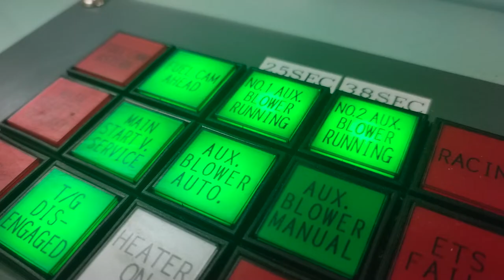Filipino Seafarers Join Onboard a Ship Amidst the Covid-19 Pandemic | Film Ship Studios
What to expect when joining a ship during this Covid-19 pandemic? WATCH!

Before joining their respective vessels, seafarers are required to undergo mandatory quarantine.

D I S C L A I M E R :

The views and opinions expressed in this film are singly of the content creator/director and do not necessarily state or reflect the policies and procedures of the shipping company and its employer.

Furthermore, the views and opinions of the guests and other characters who appear in this film do not reflect the content creator/director and the Film Ship Studios management.

Film Ship Studios
Sailing towards greatness!